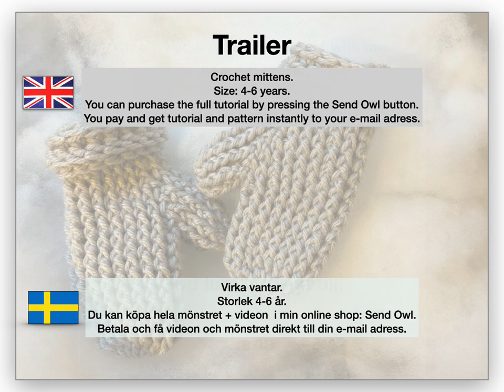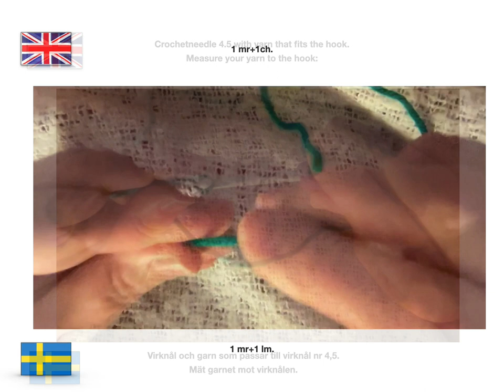Trailer for crochet mittens together with me Size 4-6 years.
You can buy the hole turtorial from Lena Svedberg Facebook.